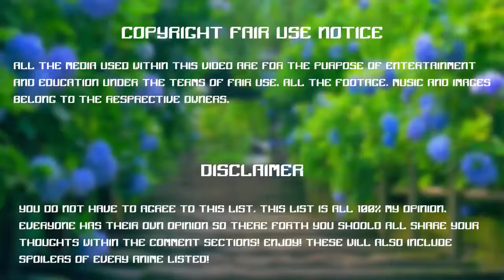Game4Kids - Carros Monstruo Dirt Rush - Best Game For Kids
You watching: Game4Kids -  Carros Monstruo Dirt Rush - Best Game For Kids